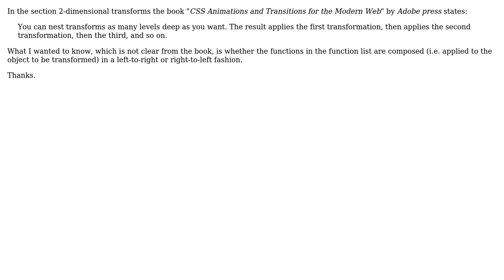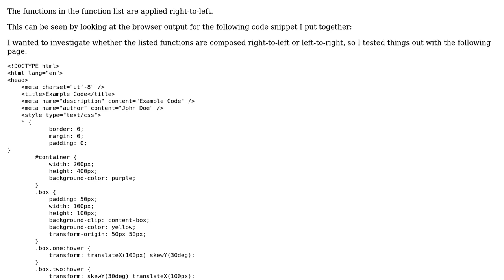CSS3 2D Transform Module: multiple functions: order of function application in noncommutative case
With thanks & praise to God, and with thanks to the many people who have made this project possible! You are responsible for your own actions.